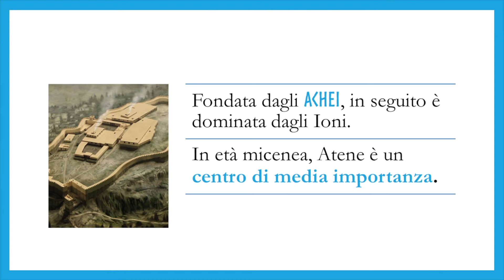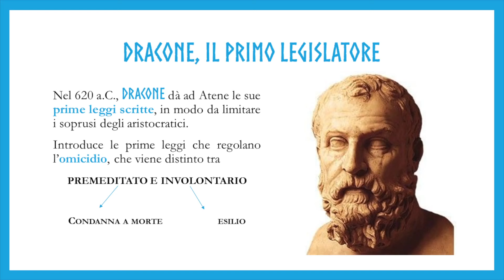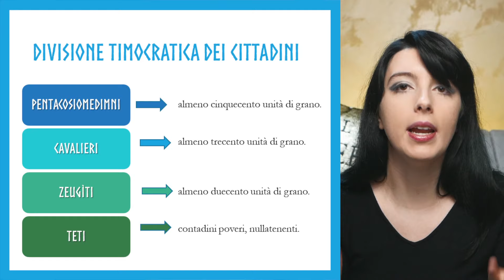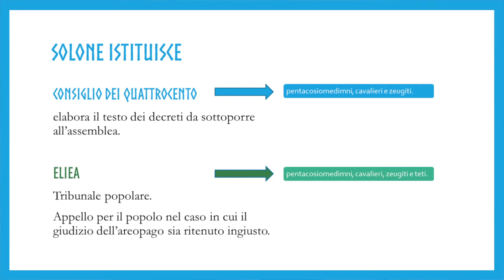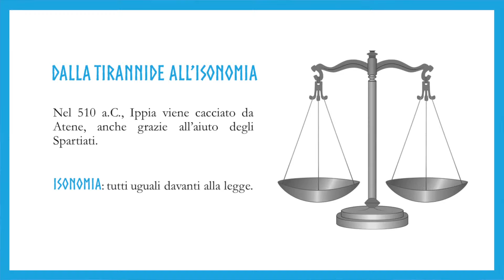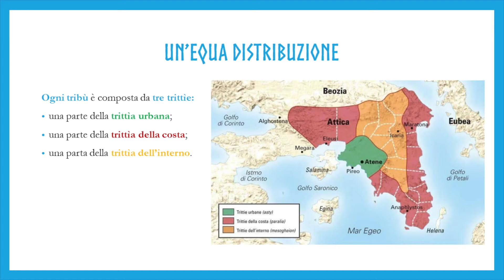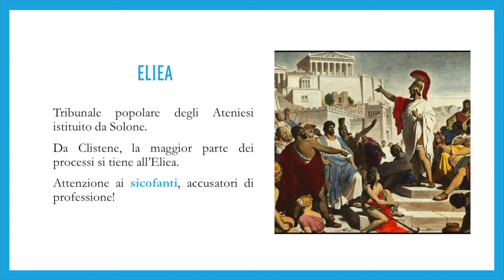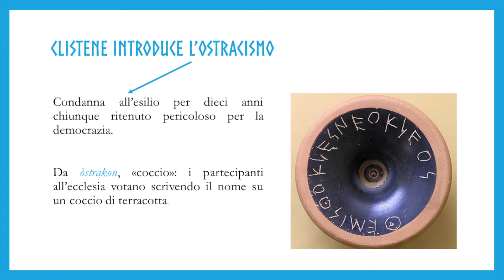LA POLIS DI ATENE || Storia greca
Dopo aver studiato Sparta, affrontiamo insieme la polis di Atene.
Ripassiamo la struttura e l'organizzazione della polis, soffermandoci sulle riforme di Dracone, Solone e Clistene.

Seguimi 📚